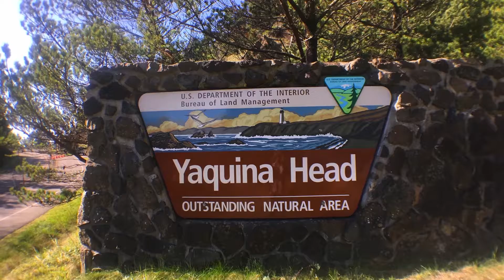Longview Hills Manufactured Home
Longview Hills Manufactured Home.  Premier 55+ gated community, Newport, Oregon.